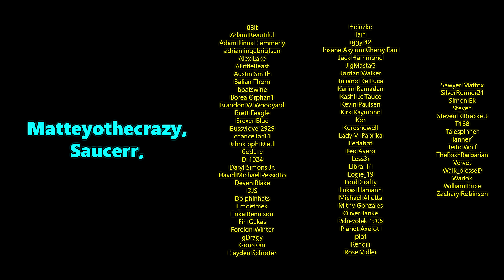Why Women Ruin Your D&D Game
Get my short story collection, 34 Worlds:
Paperback Version:
Kindle Version: